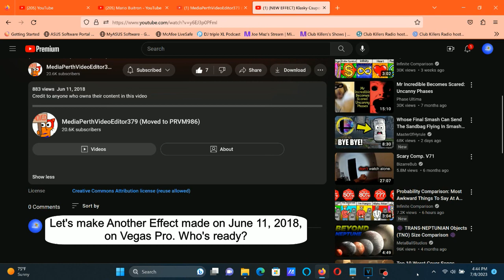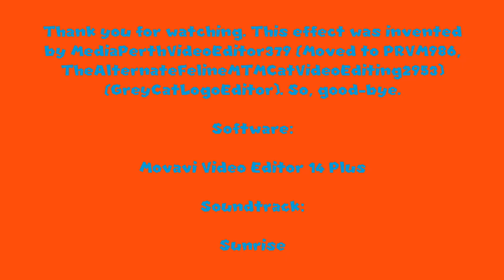How To Make Another Effect On Vegas Pro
How To Make Another Effect:

(VideoFX)

1st: Color Curves - Blues And Yellows

2nd: HSL Adjust - Hue 0.369/Another Effect

Add To Hue: 0.369
Saturation: 1.000
Luminance:  1.000

(AudioFX)

1st: IL Vocodex - Another Effect

Step 2 of 3:

Carrier Tone (Keyboard Preset): Flanged Pulse

Step 3 of 3:

Key Set:

7th White Key
9th White Key
14th White Key
16th White Key
21st White Key
23rd White Key

Effect by MediaPerthVideoEditor379 (Moved to PRVM986, TheAlternateFelineMTMCatVideoEditing2953) (GreyCatLogoEditor)

(NEW EFFECT) Klasky Csupo in Another Effect